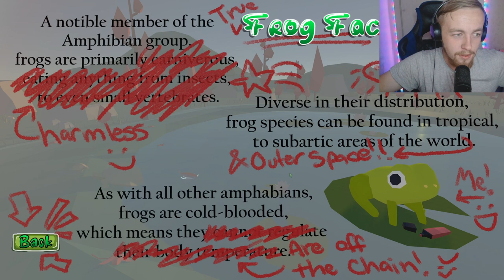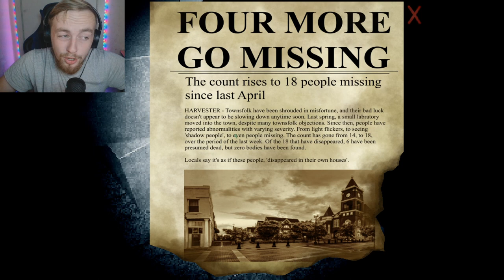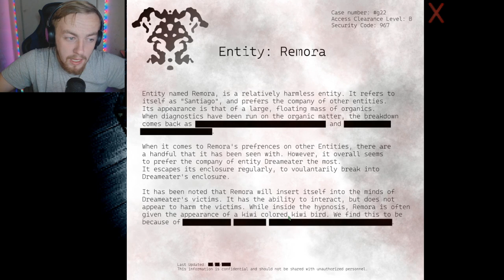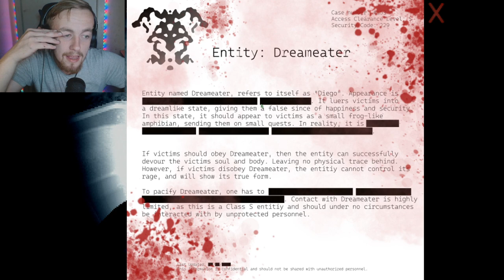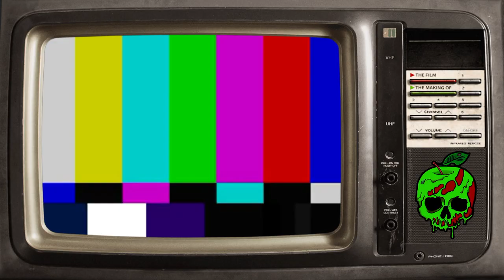I Frog-ot Full Game All Endings - Dont Trust The Frog!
Today we play a new game on itch.io, i frog-ot looks like a cute little frog game along as you listen to what frog wants you to do don't go against him otherwise. you may become dinner!

I Frog-ot uses a very cute looking game to lure you into a false sense of trust and then slowly starts to rip that away from you showings a more dark and scary tone ad you progress, using very similar traits to Amanda the Adventurer and Bonnies Bakery